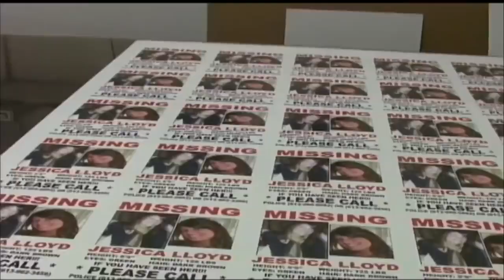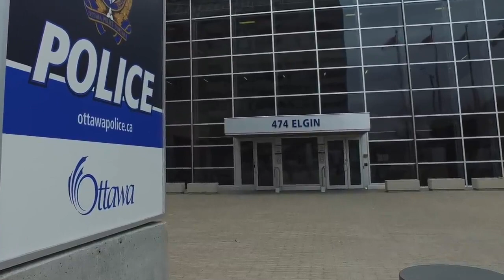The Interrogation of Col Russell Williams (JCS Reupload - Full version)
This is an upload of a "Jim Can't Swim" Video. But it is the original, long/full uncut version).